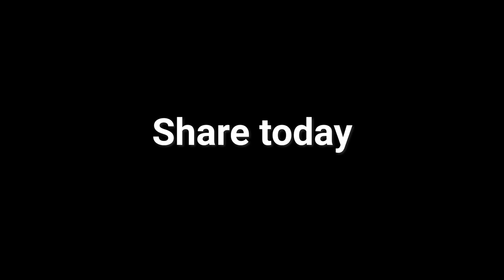Before You Judge Someone - WATCH THIS | by Jay Shetty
This story was inspired by "The Cookie Thief" by Wayne Dyer

Hi, it’s Jay! I'd love to keep in touch. Add me on Messenger and you'll be the first to know about my latest podcast episodes, free courses, and BIG announcements every week!

Credit for quotes
"Don’t be so quick to judge, you never know when you might just find yourself walking in that person’s shoes." - Anonymous